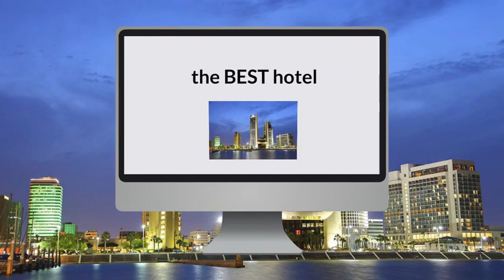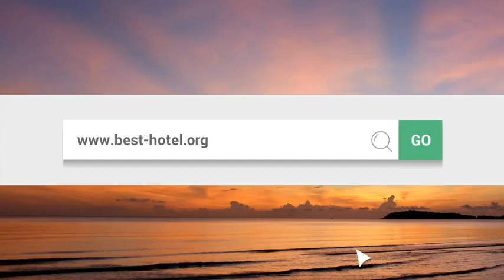What is the best hotel in Corpus Christi TX Top 3 best Corpus Christi hotels as voted by travel